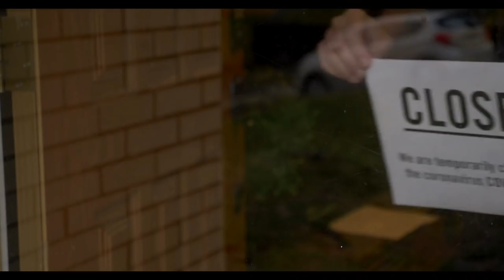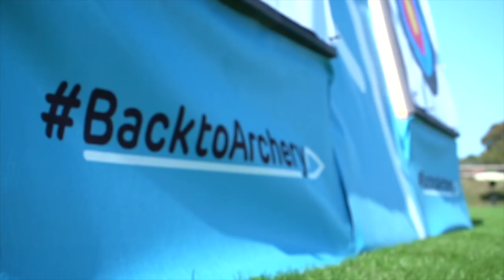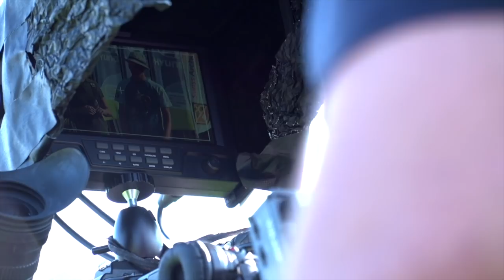Archery Show (Episode 19): September 2020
The August edition of the Archery Show looks at new ways archery is being broadcast, investigates training methods for recurve releases and talks to 2011 World Archery Champion Denisse Van Lamoen.